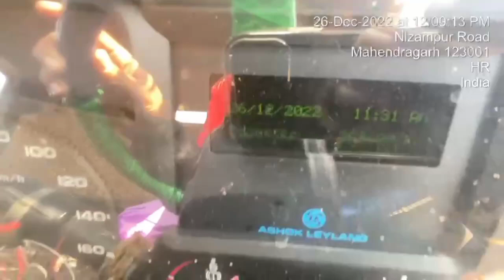Ashok Leyland trailer chassis number location / Ashok Leyland chassis / NICL